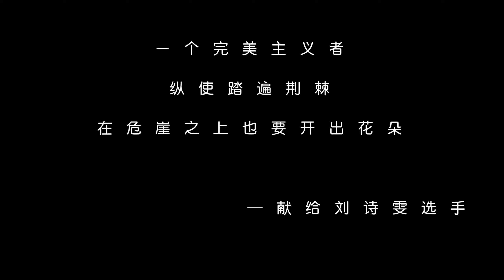This film is in memory of Liu Shiwen, the world champion of table tennis